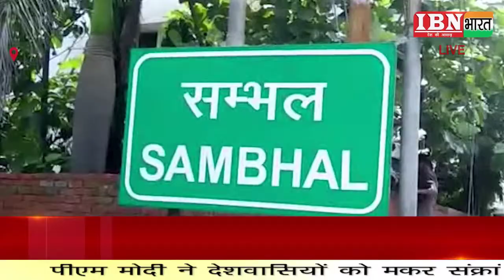IBN भारत||BULLENTIN ||करोड़ों का गबन ||हत्या का खुलासा